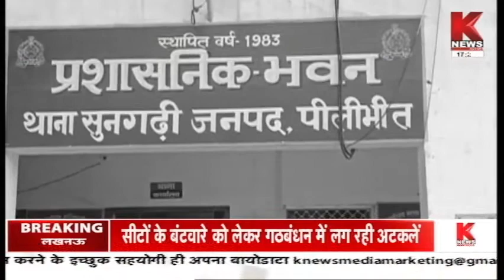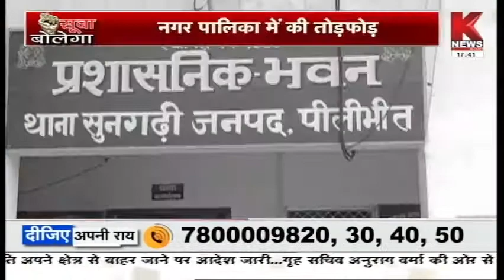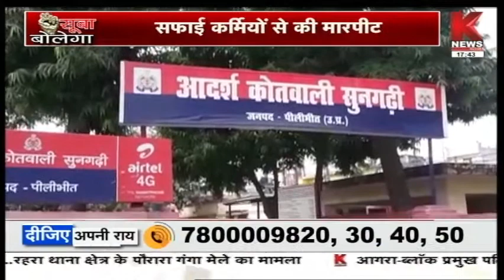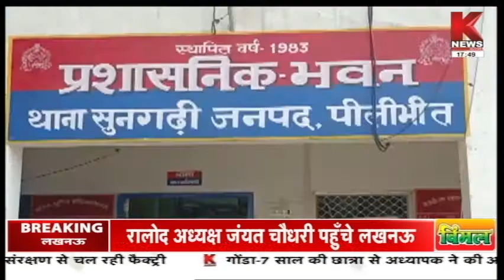मंत्री जी के बे-लगाम गुर्गे || सूबा बोलेगा / Suba Bolega || Knews